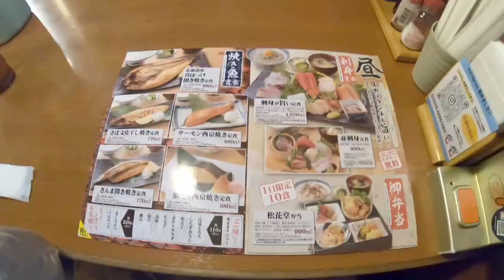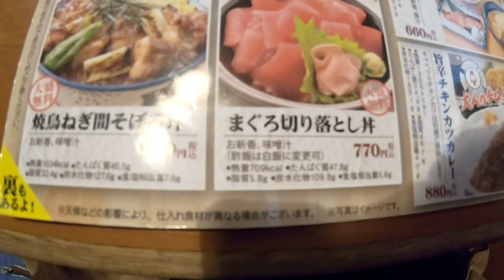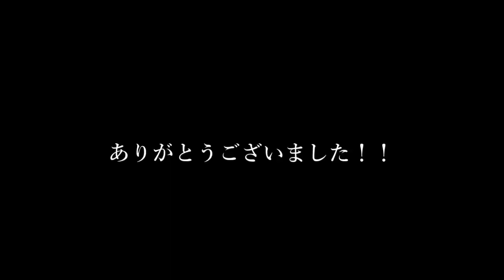金沢駅 居酒屋 ランチ グルメ ライブカメラ 石川県 庄や 金沢回転寿司🍣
金沢駅 ランチ グルメ ライブカメラ 石川県 居酒屋 日本海 庄や 金沢回転寿司🍣 刺身定食 格安 激安 穴場 しらす